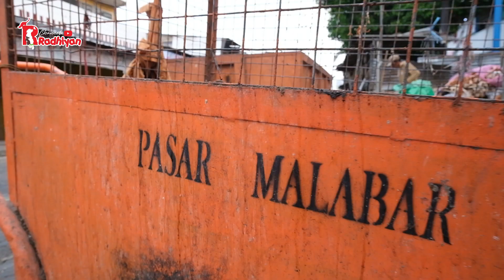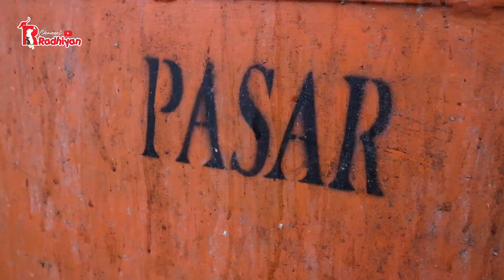KASIAN !!! KENAPA HARUS DIBUANG DIPASAR??